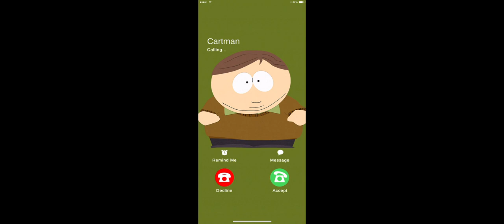South Park Phone Destroyer Defeat Toolshed!